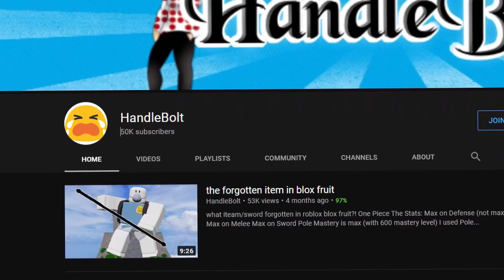when u simp... in blox fruit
idk wat to say ;(

but this vid is sponsor by subscribers, so sub rn aha

Blox Fruits, blox fruit, bellis, how to get belis fast, roblox blox fruit accessory, roblox blox fruits sword, swords, max level, max mastery swords, shisui, rumble, light, fighting, bounty, 1v1, pro, noob, trolling, noob trolling